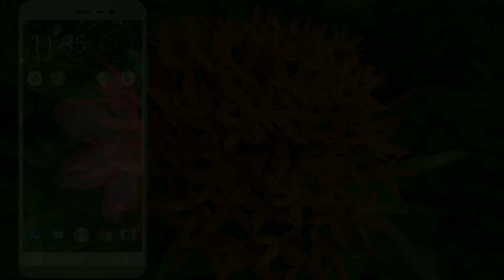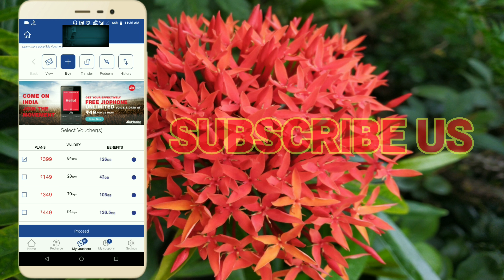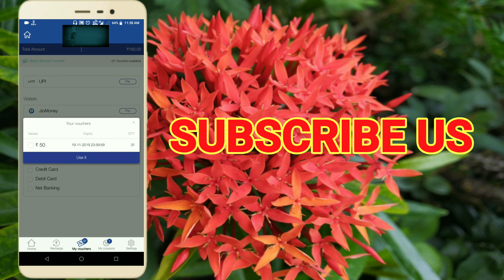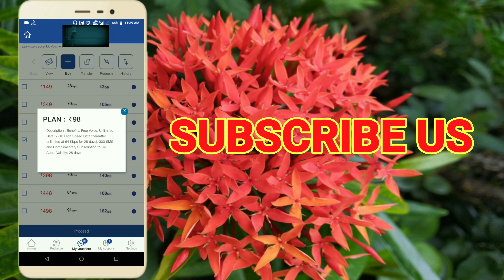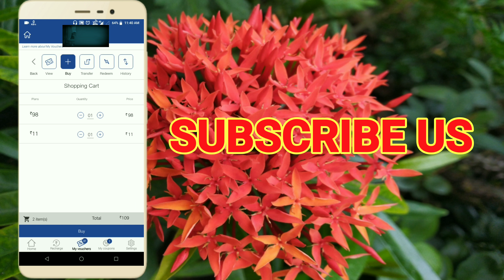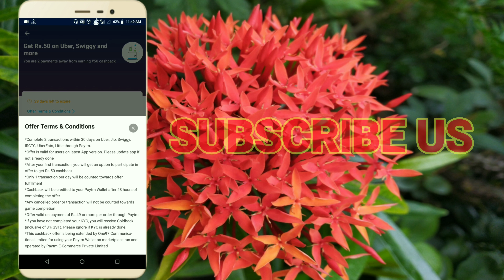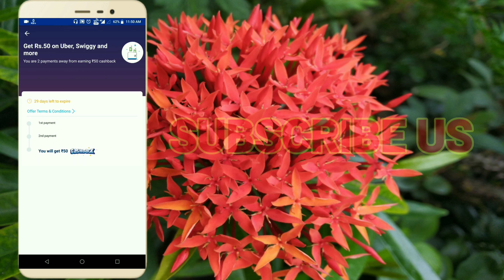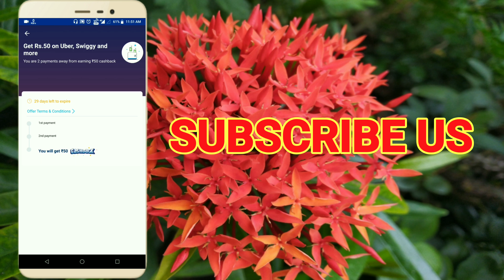RECHARGE YOUR || JIO NUMBER ||✓✓ WITH BIG CASHBACK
HELLO GUYS WELCOME TO TRICKS BUZZ CHANNEL  .

& SHARE MY VIDEO TO YOUR FRIEND